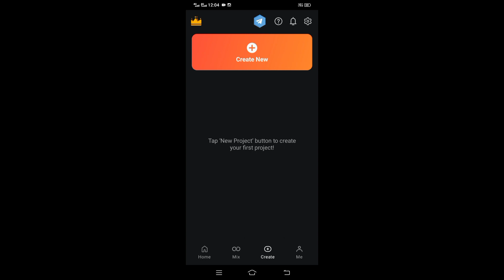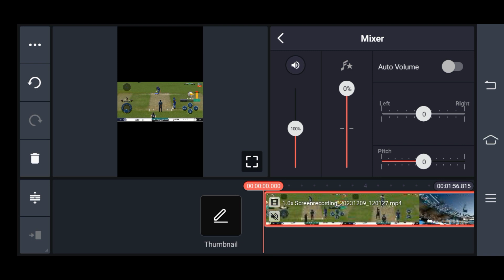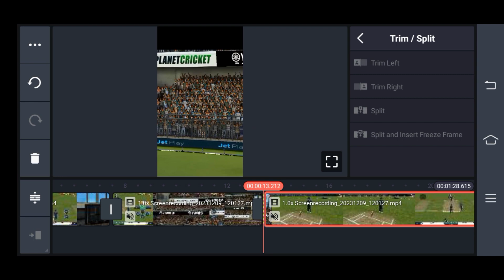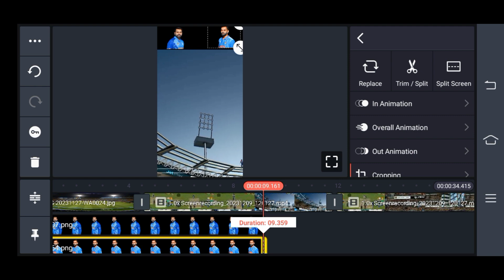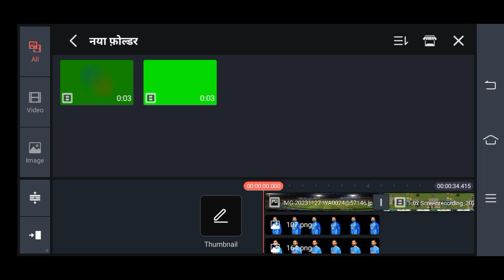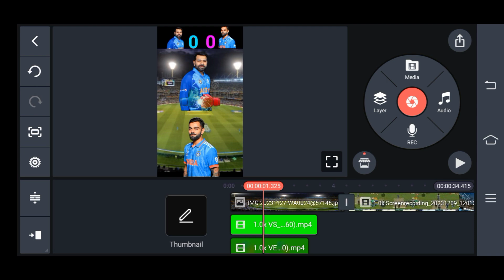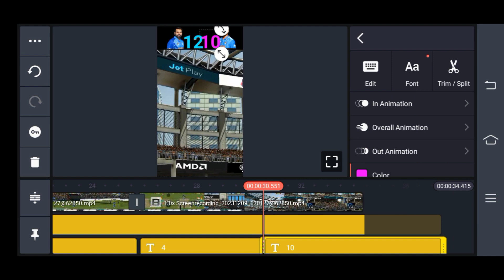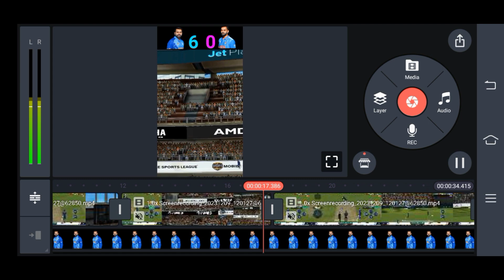How To Cricket Short || Video Editing In 😱 Cricket Challenge || Video Editing Kese Kare Kine Master😱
Cricket Gaming ki video editing Kaise Karen Cricket Shorts video in editing kinemaster me kese karte hai This video full information in video

Follow please 🥺